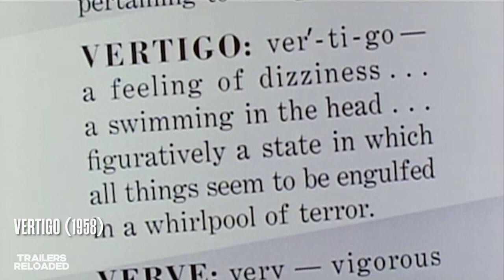The Best Alfred Hitchcock Movie Trailers | Trailers Reloaded | Rotten Tomatoes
Learn more about our new streaming channel 'The Rotten Tomatoes Channel'

Alfred Hitchcock famously made cameos in nearly all of his films. As far as trailers for those films went, though, he often made much more than a cameo – he was the star. “Hitch” led audiences on a tour through the Bates home and motel for the famous trailer for his 1960 chiller 'Psycho', and, in a trailer for 'The Birds', jovially lectured us on the ways humans have helped our winged friends over the years – making hats of them, putting them in gilded cages… even making meals of them. (It was never going to end well.)

For this episode of Rotten Tomatoes’ new video series, ‘Trailers Reloaded,’ we’re reliving the best of Hitchcock’s trailers – for films like 'Psycho' and 'The Birds', 'Dial M For Murder' and 'To Catch a Thief'. It’s a journey back through time that offers a fascinating perspective on how movie advertising has changed, and one that proves the Master of Suspense was also a masterful builder of audience anticipation.

In ‘Trailers Reloaded’ you can re-experience your own awesome sense of anticipation for some of the biggest movies ever, with collections of trailers ranging from Hitchcock classics right through to the Harry Potter movies and Marvel’s epic teasers for the films of the MCU. The series is just one of many new series you can find on The Rotten Tomatoes Channel, now available The Roku Channel and soon be available on Peacock, XUMO TV, and beyond. The channel is a 24/7 non-stop ode to the best in movies and TV, packed with nostalgic looks back at great moments and awesome trailers, interviews with the mega-stars and game-changing filmmakers, and trivia, games, and hilarious debates. Check it out – we think you’ll like it.